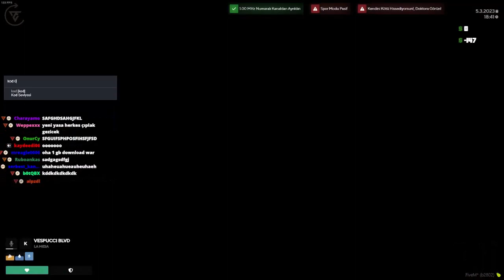ROAD BLOCK NEDİR NASIL ATILIR | Klip Derlemesi S2:B3 | ed:V [EDRP] | ZeuSidiouss | Zeu Clips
🎬 Klipler Hakkında:
Çok fazla klip olduğu için hepsinin linki buraya sığmıyor. Bu video için sadece yayın tekrarı linklerini koydum. Özellikle istediğiniz bir klip linki olursa adını yorumlara yazıp linki isterseniz size atarım.

📹 Sizde ZeuSidiouss yayınlarından aldığınız klipleri ZeuSidiouss sunucusunda bulunan yayindanklipler kanalına linkini bırakarak bu kanalda klibinizin yayınlanmasını sağlayabilirsiniz.

00:00 | Intro
00:04 | Ne Güzel Atladı Lan
00:16 | Mumyacılık
00:51 | Siz Gülün Bi Rahatlayın
01:15 | Leviosa
01:42 | Aaaboooo
01:56 | Yaya Olarak Geliyoruz
02:19 | Önümde Birşey Var Mı
02:42 | Zorlarsan...
03:18 | Ah Be Gökay
04:14 | Pardon Kaan
04:33 | Ayrılın Gitsin
05:01 | Kaza Anı
05:18 | Polisi Arayalım Mı?
05:58 | Amirim?
06:11 | Küçük Detaylar.
06:57 | Lezzizoooo
07:26 | Bu Sefer Kimi
07:43 | Ben Tan Olk Karımı Gönderiyorum
08:43 | Nereye Kaçıyon
09:11 | Hangi Hikaye :D
09:28 | Yeni Nesil Soygun
09:58 | Road Block Nedir Nasıl Atılır
10:10 | Büyük Konuymuş
10:38 | Aaaa Saldırı
11:04 | Evet Can Yakıyor :)
11:28 | Hakan Güven Sen Benim...
12:13 | Belediye Çalışıyor
13:09 | Bi İzin Alalım Amirim
13:44 | Cuma Namazı Kaç Rekat
14:44 | O Kıyafet Banın Amnnnnn
15:01 | Kahraman Ölüşü
16:10 | İmzaları Topladık Bugün
16:43 | Kaan Sana Ne Oldu
17:43 | Shitpost
18:13 | Kod 0 Ses Trollü Atılınca Emre Abi
18:25 | Anlık Göt Oluş Ve Ram İzni
19:25 | Bıcı Bıcı Yaparım Pd İle
20:25 | Kod 0 Si*lemeyen Amir
20:39 | Olur Olur Olur Olur
20:59 | Her Şeyi Aldı
21:12 | Takk

Zeu Clips ekibi bu videoda görünen herhangi bir unsurdan maddi gelir elde etmemektedir.